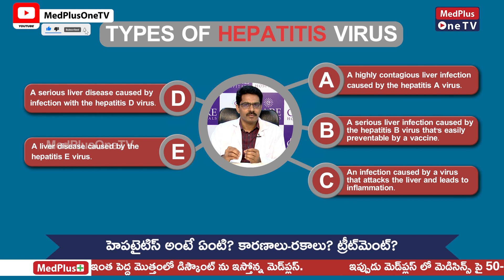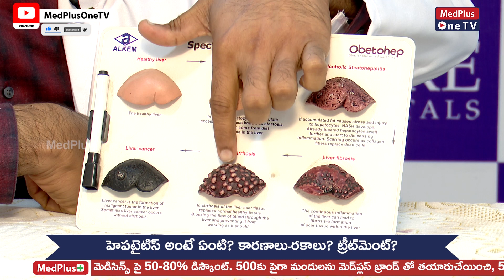Important Things You Need to Know About Hepatitis Types & Its Treatment | Dr. Ravishankar Kinjarapu